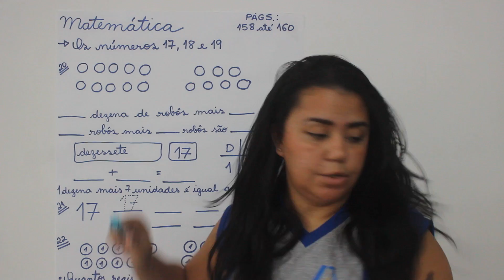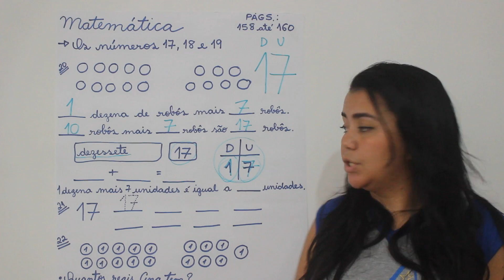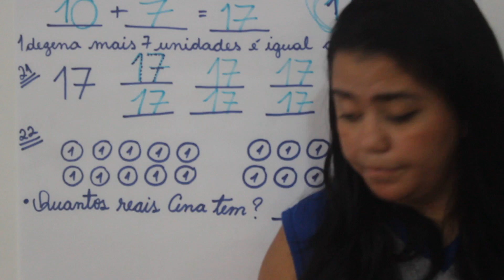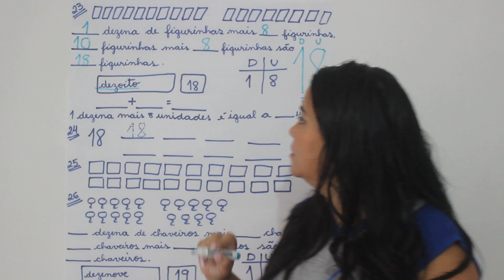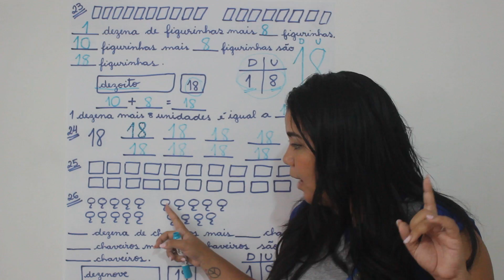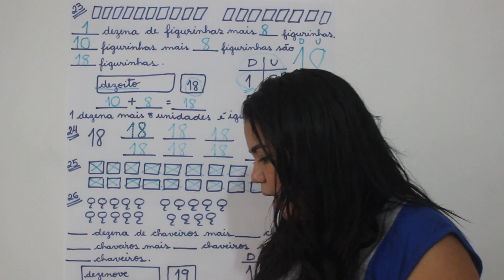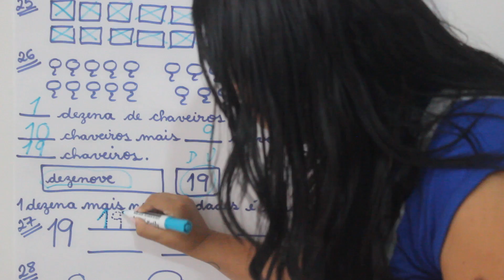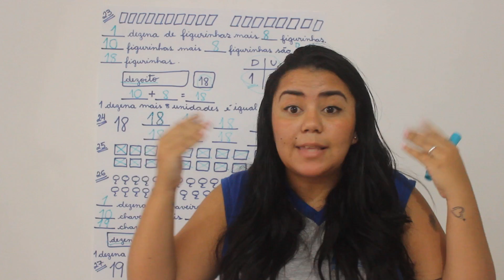101 - Aula de Matemática. Vídeo 56